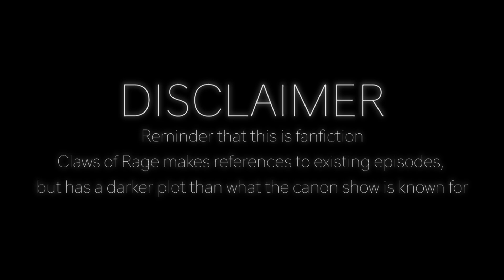OBLITERATE // original animation meme // [Claws of Rage]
// HALT! You’re not allowed to re-upload or use my content without my permission! This includes compilations, reaction videos and certain! //

Original meme time! Yes, you’re allowed to make your own version, but as long as you credit me ^^

Been quite obsessed with Deathstep lately and once I heard this one I couldn’t help animating it
Furthermore, the animation doesn’t give much storytelling besides a few small details that are SPOILERS FOR BOOK III!
I also did a lot more frame by frame than usually for a meme, so enjoy!

[More than 70% of my content isn’t monetised, so buying merch definitely supports!]

CoRIII’s first two chapters are out tomorrow and I won’t give any context yet muahaha

Original meme: you’re here

Animation: 24 fps frame by frame, 24 fps tweening
Tools: Adobe Animate, Adobe Illustrator, Adobe Premiere Pro & mouse

// © Black Dog Productions //
I do NOT allow any reposting, usage, tracing or heavily referencing of my art/animations!
Gift edits or reaction videos may only be made with my consent (ask!).
If you practice just a little harder, you can make these type of things too ♡

I do not have an upload schedule due to the fact animation takes a lot of time and I always strive for improvement.